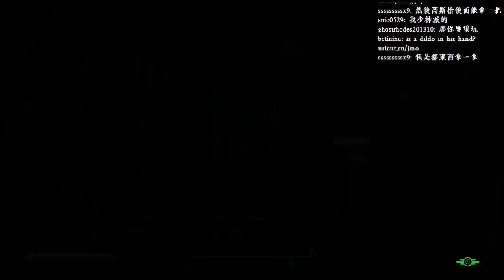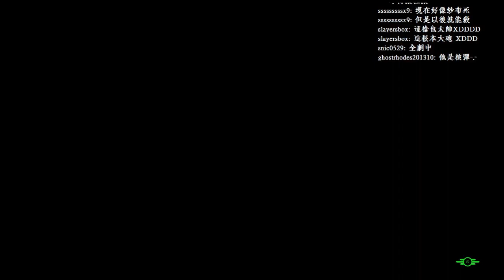【板凳】異塵餘生4 Part06 聖騎士